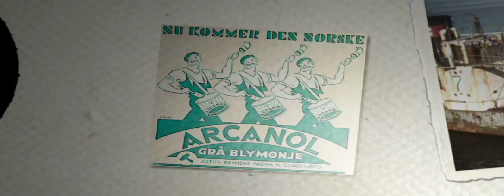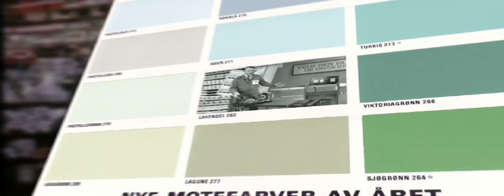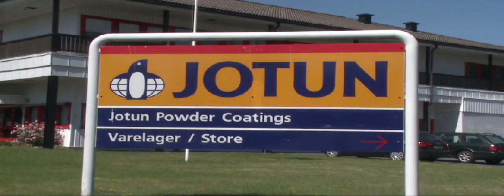Jotuns historie på 5 minutter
En farvehandel i en middels stor norsk by har utviklet seg til et konsern med 36 produksjonsanlegg i 21 land, 70 selskaper i 44 land og er representert i over 90 land. En mann med en håndfull medarbeidere la i 1920 grunnlaget for dagens 9.500 ansatte. Se historien her.